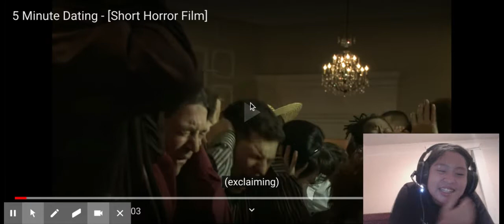5 Minute Dating - [Short Horror Film] Part 1 go watch part 2 next.